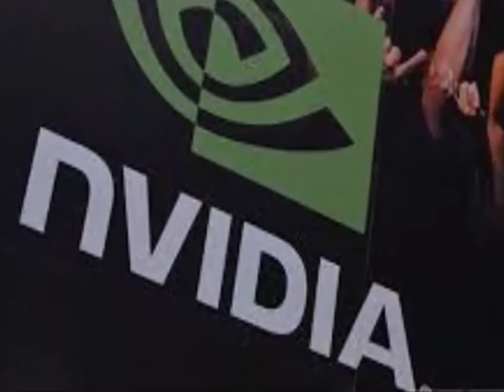Nvidia, Ambarella stocks to watch during CES Las Vegas|Smart Review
Nvidia, Ambarella stocks to watch during CES Las Vegas

The next big thing: What investors will look for at the consumer electronics show.
Automotive
• Auto technologies are expected to remain the key theme at CES as the presence of automakers and auto equipment suppliers has steadily increased over the past several years, MKM Partners analyst Ruben Roy said.
o Self-driving cars and related demonstrations are likely to remain at the forefront, but also expect a bigger turnout of electric vehicles as well as infotainment products;
o Investors will likely stay focused on Nvidia, Maxim Integrated Products and ON Semiconductor;
o Greater visibility into products and strategies for Maxim and ON could be modest positive catalyst for shares; ON is expected to showcase its auto image-sensing applications platform.
• All major original equipment manufacturers are expected to showcase technologies along with a number of tier-one suppliers, KeyBanc analysts said; many of these companies will make "meaningful" product, and maybe partnership, announcements.
o Suppliers and OEMs that should benefit from the trend of rising capital commitments to technologies enabling autonomous driving, electrification and fuel efficiency include Autoliv, Aptiv, Ford Motor Company, Gentex and Magna International.